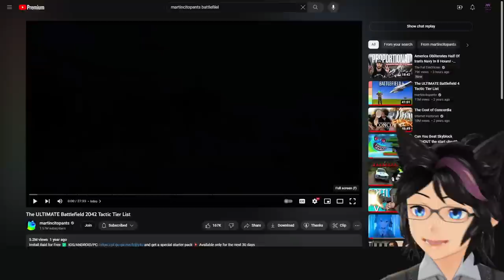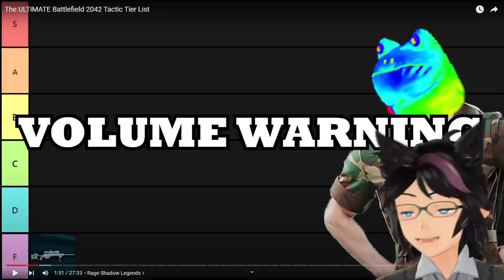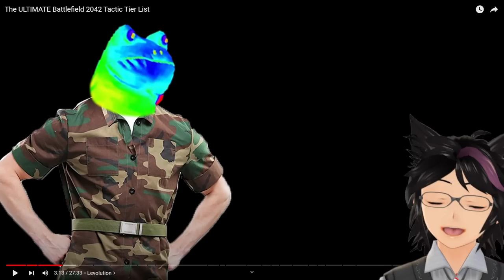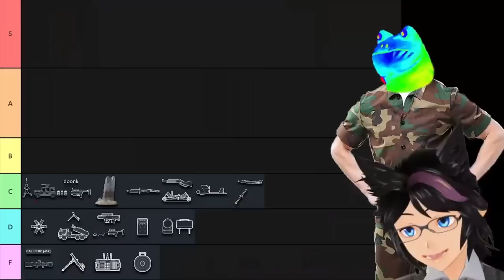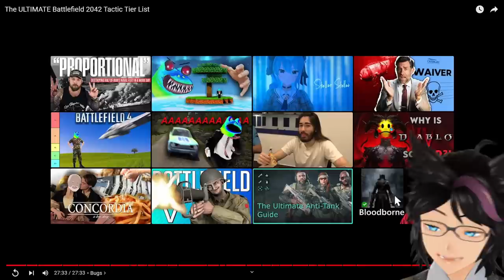"The ULTIMATE Battlefield 2042 Tactic Tier List" | Kip Reacts to martincitopants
Fellow Legends, welcome! Today we dive into another excellent martincitopants video, this time with the Battlefield 2042 tactics tier list. I loved a lot of what martincitopants brought to the table, and seeing how fun this game can be (and how buggy) was quite the experience. If you liked this video as much as I did then I absolutely recommend you go and check out the original video to show some support for the source material!